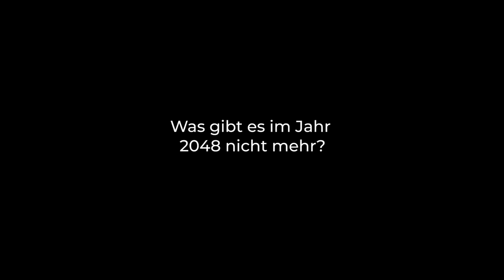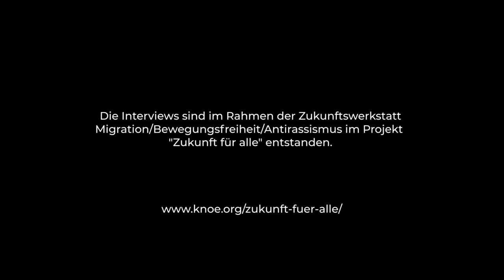Zukunft für alle – Perspektiven zu Migration, Bewegungsfreiheit und Antirassismus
Wie können wir eine Zukunft gestalten, in der alle Menschen das Recht auf Bewegungsfreiheit und sicheres Bleiben haben? – Im Rahmen unseres Projekts "Zukunft für alle – gerecht. ökologisch. machbar." haben wir gemeinsam mit Vordenker*innen eine Vision entwickelt.